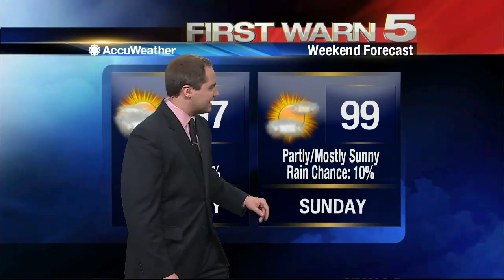Thursday's Weather 6 a.m.